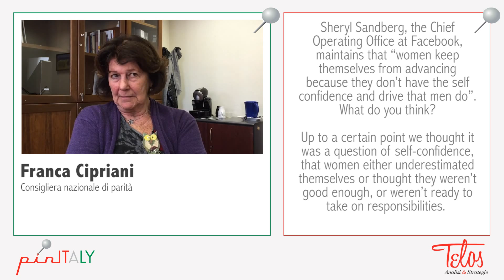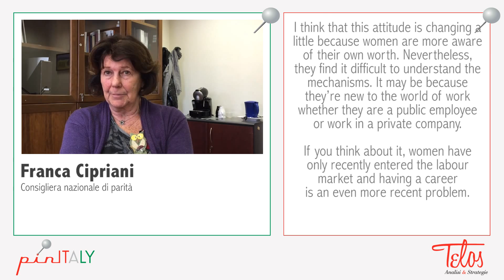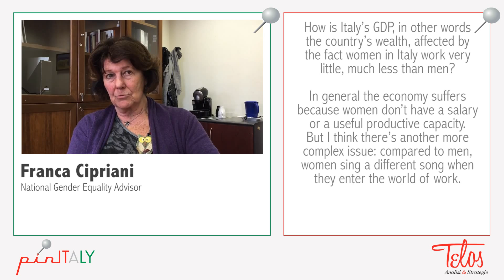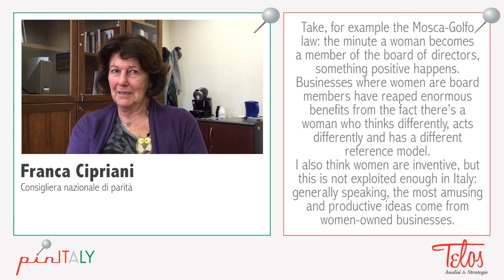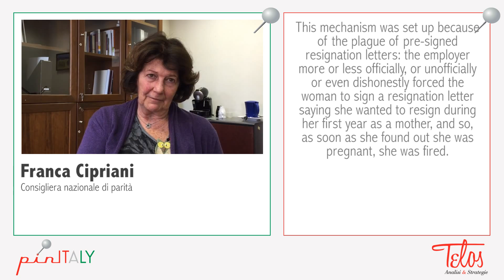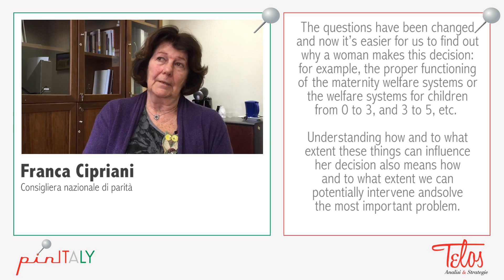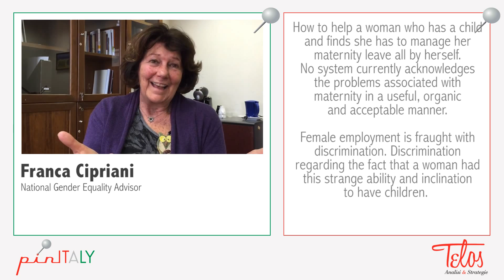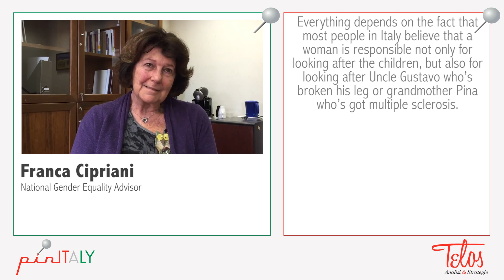Franca Cipriani per pinITALY. Emancipazione femminile ancora lontana, ma qualcosa sta cambiando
Fino a poco tempo fa una donna al massimo aspirava ad avere un lavoro marginale, ora non è più così. Molto è cambiamo, ma c’è ancora tantissimo da fare. Franca Cipriani, consigliera nazionale di parità, ne parla con pinITALY. @Telosaes
Not so long ago, in Italy, the best a woman could aspire to was to have a marginal job. Now things have changed, but there is still much to be done. Franca Cipriani, National Gender Equality Advisor, talks to pinITALY.